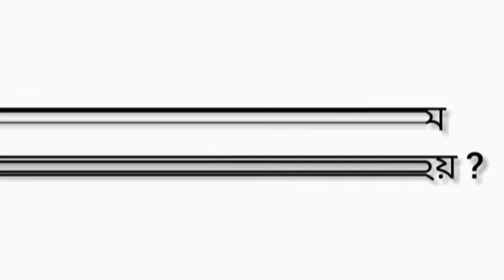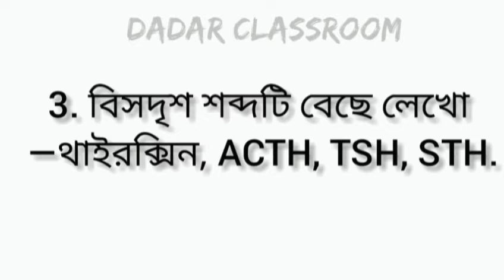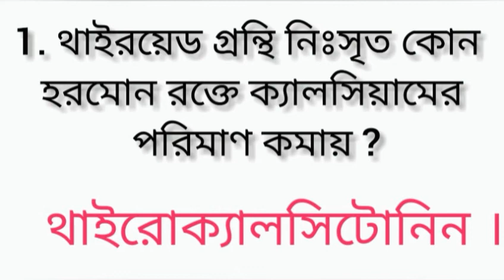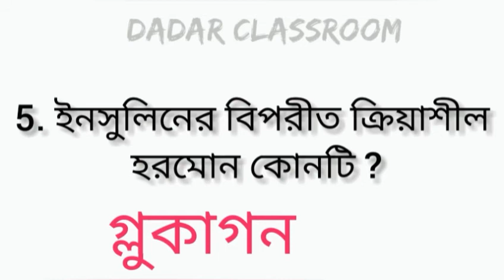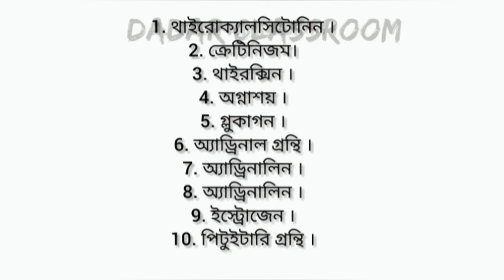প্রাণী হরমোন madhyamik Mock test-12 /science class 10 mock test/competitive mock test Hormone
প্রাণী হরমোন Mock test-12/Most important question answer on hormone for madhyamik & competitive exam
Dadar classroom
madhyamik 2021 & 2022 suggestion based mock test on science.